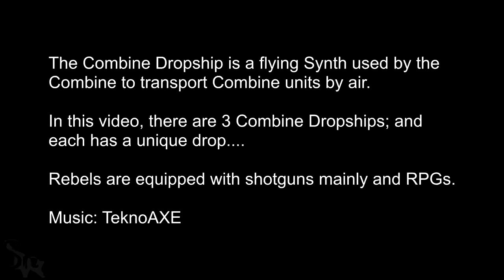Combine Dropship Battle | Combine vs Rebels | Hammer: HL2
This is another map I made in Hammer; these battles were recorded in HL2: Episode Two.  These battles were not recorded in Garry’s Mod.

The Combine Dropship is a flying Synth used by the Combine to transport Combine units by air.

In this video, there are 3 Combine Dropships; and each has a unique drop.

Rebels are equipped with shotguns mainly and RPGs.

Before adding pillars, I noticed the Combine were able to defeat the Rebels and myself a lot faster; however, the trade-off was that certain NPCs with RPGs would now lack a direct line of sight to fire a rocket, especially at the Soldier Crate and Strider.

RF Music thanks to TeknoAXE:
“Run for Your Life”